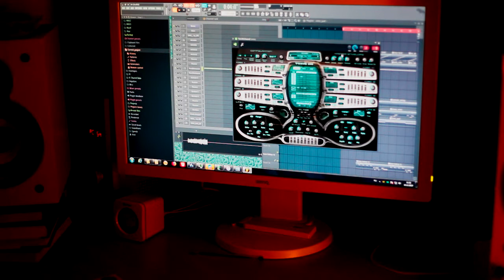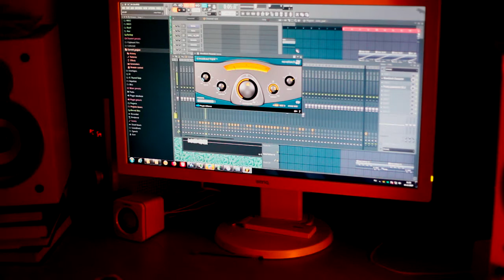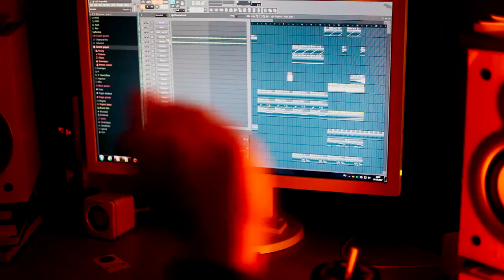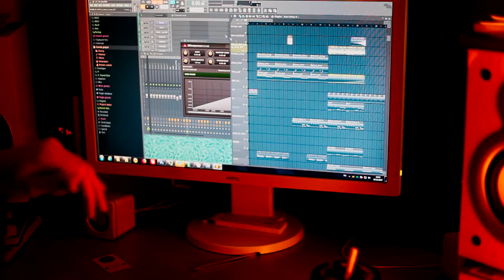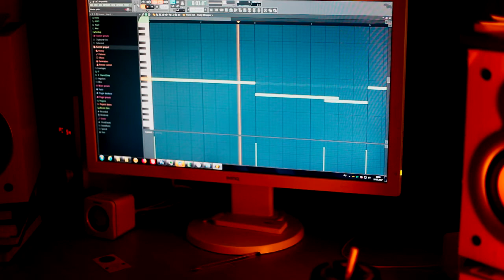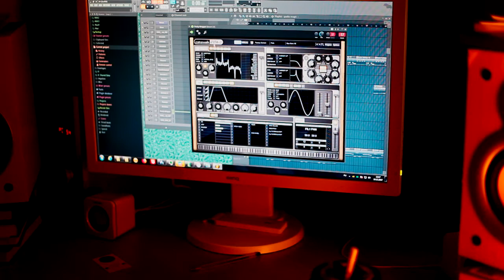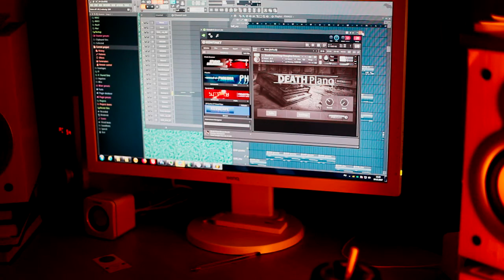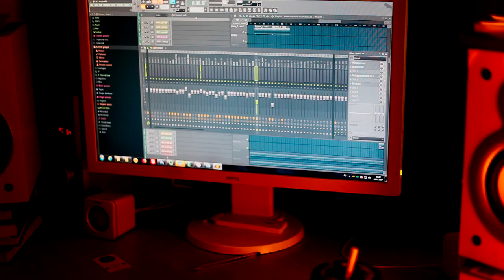Как писать музыку в FL Studio. Eric Born - Air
Получил несколько вопросов от разных людей о том, как я пишу музыку? Я решил сделать такое небольшое видео с разбором моего трека AIR . Оригинал здесь: